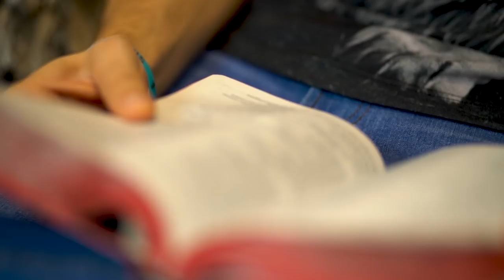LOUCURA DE OUTUBRO 2019 - EuTerminoONTNaRaça | Pr Lucinho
Vamos terminar o Novo Testamento ainda esse ano - na RAÇA.